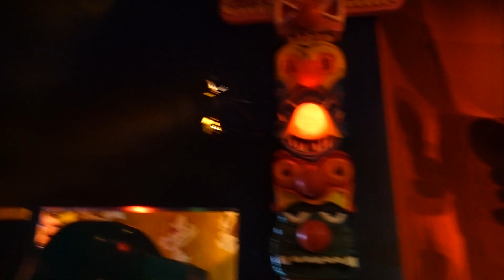WAT VINDEN WIJ VAN CARNAVAL FESTIVAL?! 🤡🎎🤔 | Bart Baan VLOG #84